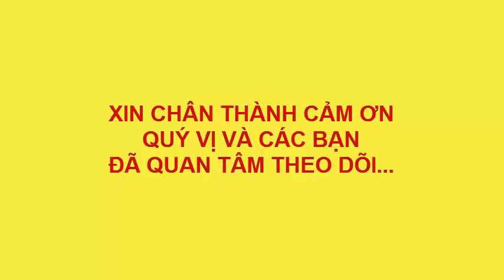DẠY VẼ TRANH